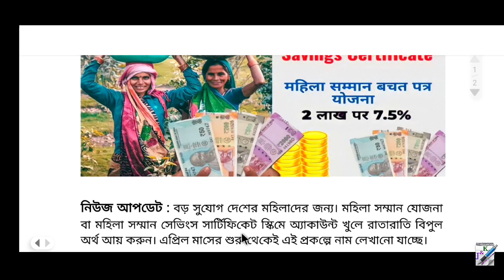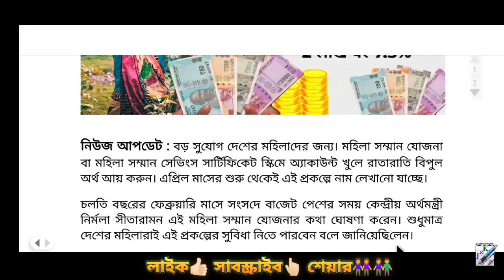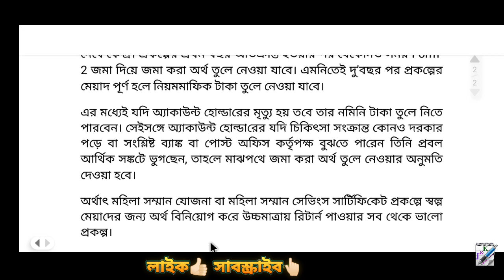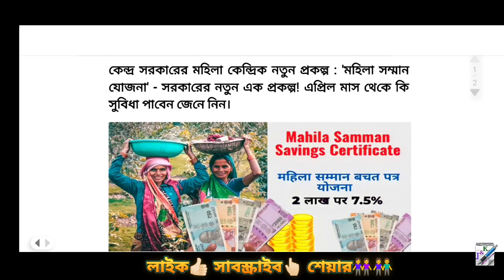মহিলা সম্মান যোজনা - কেন্দ্রের নতুন প্রকল্প || Mahila Samman Yojana 2023